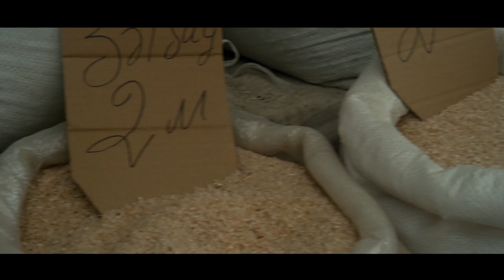Şəki (Kənddə qalanlar)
Şəkiyə səfərimiz zamanı bir çox hadisələrlə qarşılaşdıq. Ümimilikdə kəndlərdə gənclərin azaldığını lakin potensialların çox olduğunu anladım.